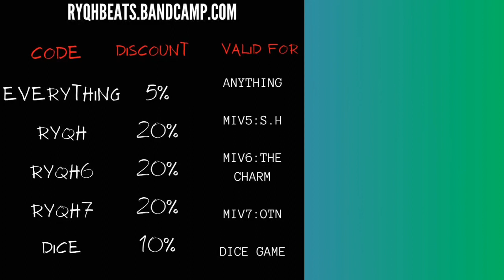"BARGAIN" J. Cole type beat 160bpm AVAILABLE NOW CLOSE TO 5K RYQHBEATS.BANDCAMP.COM